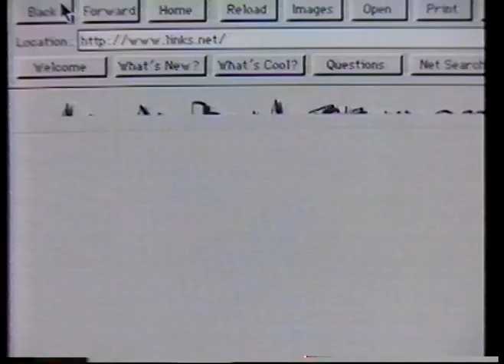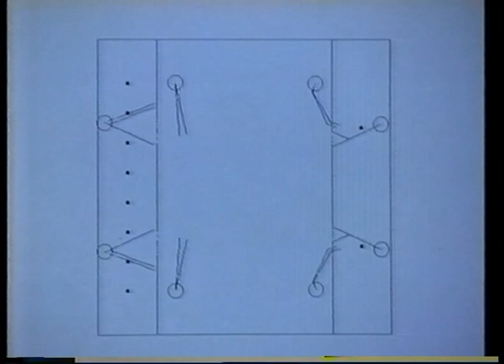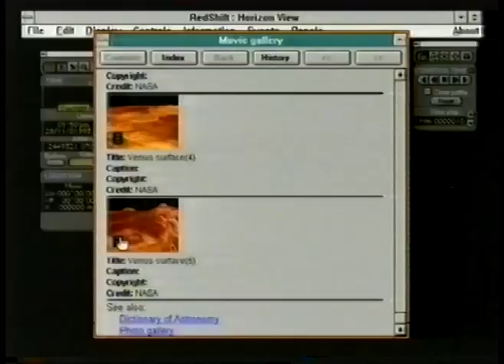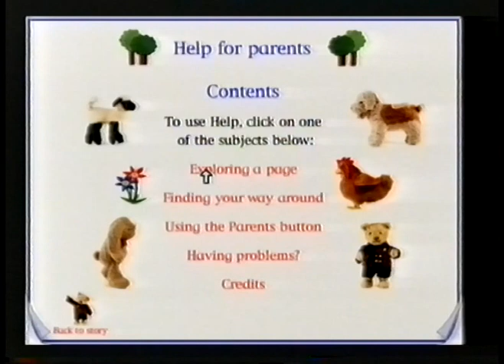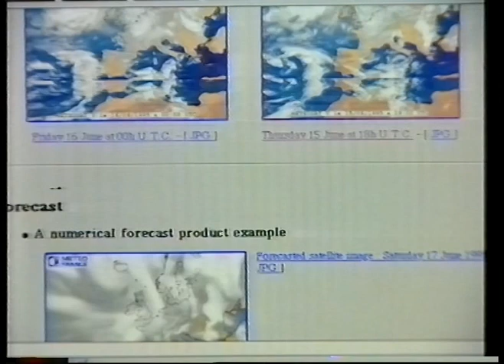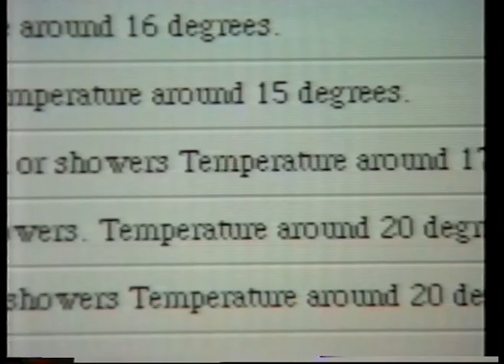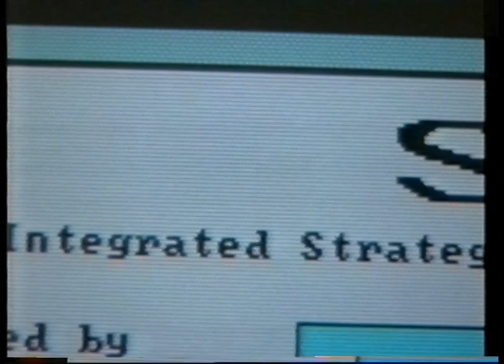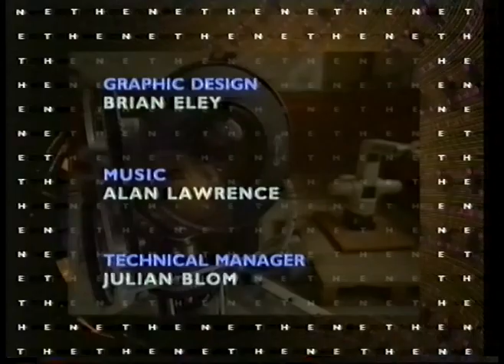The Net 19th June 1995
Robots programmed by natural selection, a look at 'Edutainment', Suzanne Charlton gives her Hotlist, and whether sim games can predict economic systems.